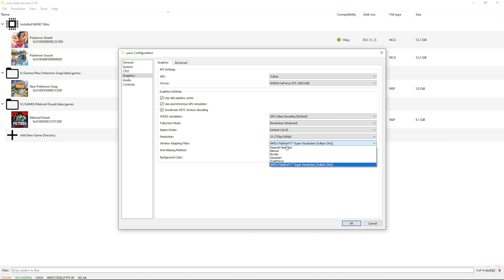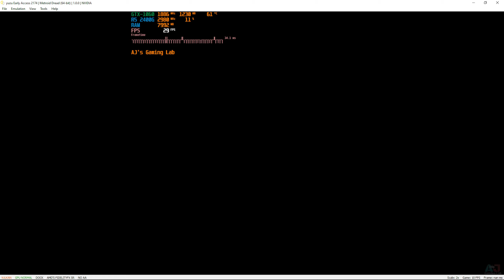YUZU Project ART (AMD FSR) EA 2174 test on Metroid Dred | GTX 1060 | Ryzen 2400G | 16GB RAM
YUZU Project ART (Advanced Rendering Techniques with AMD FSR) Early Access build 2174 Weekly test on GTX 1060 Ryzen 2400G 16GB RAM Test on Metroid Dred.

PC Specs-
GPU - GTX 1060 6GB (Gigabyte)